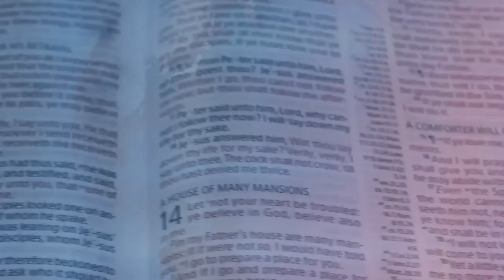Beholding the Wonders of the Lamb vfr - Pas. W.F. Kumuyi